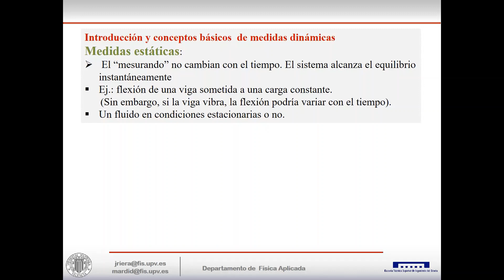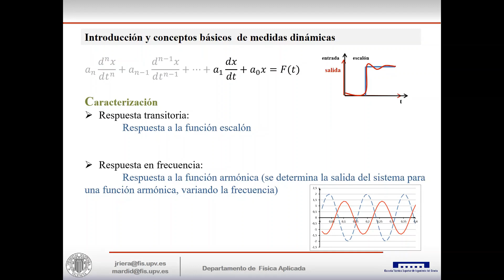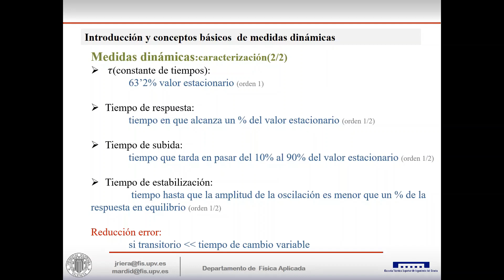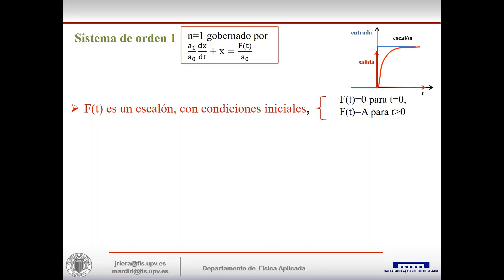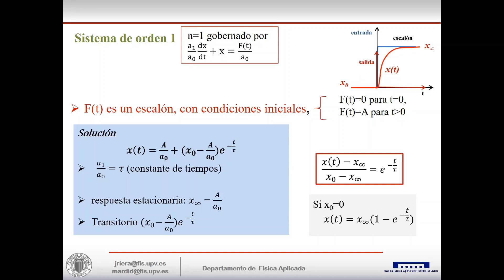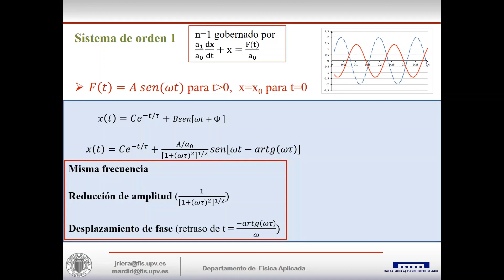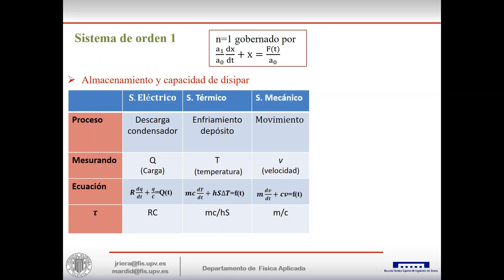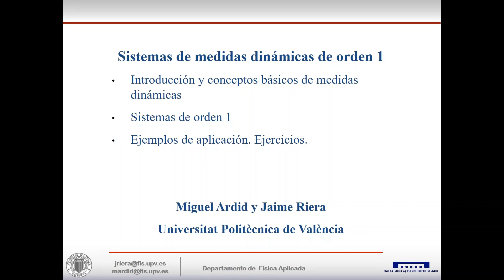Sistemas de medidas dinámicas de primer orden| UPV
Título: Sistemas de medidas dinámicas de primer orden

Descripción: Se hace una introducción a los sistemas de medidas dinámicos y se profundiza en la descripción de los sistemas de orden 1. A partir de la ecuación diferencial que los gobierna, se muestra la solución general y los parámetros principales. También se muestran algunas aplicaciones y ejemplos. Finalmente se propone algunos ejercicios. Ardid Ramírez, M.; Riera Guasp, J. (2019). Sistemas de medidas dinámicas de primer orden.

Autor/a: Ardid Ramírez Miguel